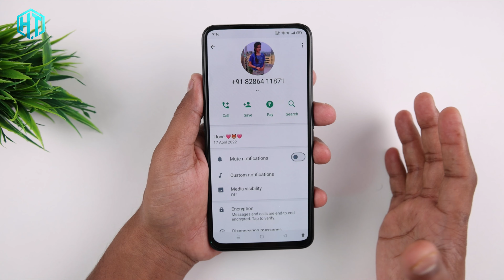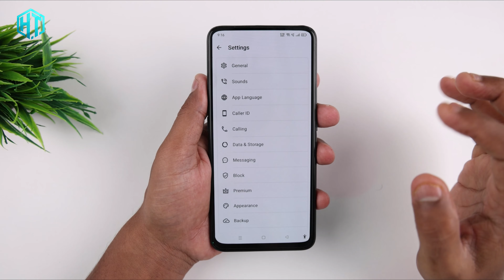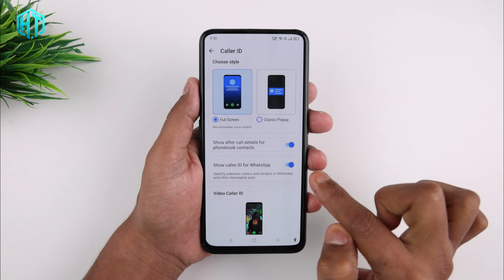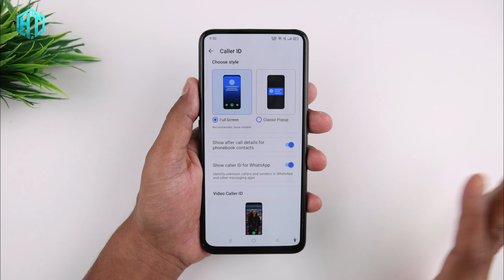WhatsApp और Truecaller चलाते हो तो खुफिया Hacks ट्रिक सीखलो खुलेगी उसकी पोल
WhatsApp और Truecaller चलाते हो खुफिया Hacks ट्रिक सीखलो खुलेगी उसकी पोल

Truecaller secret feature
Truecaller hidden update
Truecaller
WhatsApp update

My YouTube Gear / Devices & equipment:

1. My Laptop
2. My DSLR camera
3. My Tripod
4. My Mic
5. My SmartPhone
6. My Studio Wallpaper
7. My Studio Lights
8. My Studio Green screen